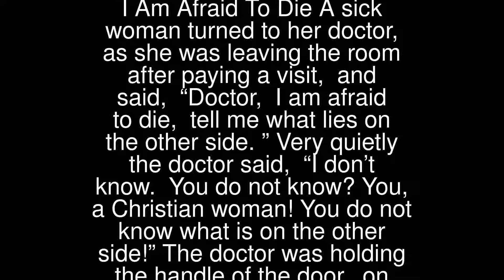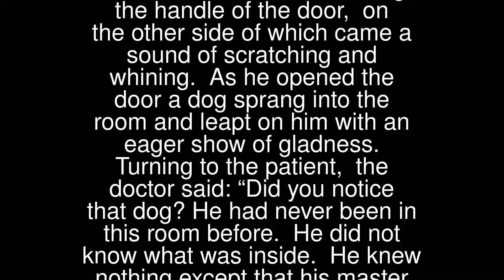Prayers - I Am Afraid To Die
I Am Afraid To Die
 A sick woman turned to her doctor, as she was leaving the room after paying a visit, and said, “Doctor, I am afraid to die, tell me what lies on the other side.”
 Very quietly the doctor said, “I don’t know. You do not know? You, a Christian woman! You do not know what is on the other side!”
 The doctor was holding the handle of the door, on the other side of which came a sound of scratching and whining. As he opened the door a dog sprang into the room and leapt on him with an eager show of gladness.
 Turning to the patient, the doctor said:
 “Did you notice that dog? He had never been in this room before. He did not know what was inside. He knew nothing except that his master was here, and when the door opened he sprang in without fear.
 I know little of what is on the other side of death but I do know one thing. I know my Master is there, and that is enough. And when the door opens, I shall pass through with no fear, but gladness.”
 Why do many of us fear death?
 Fear is often a symptom of being unprepared!
 Jesus said, “As for that day or hour no one knows it – neither the angels in heaven nor the Son – except the Father. Watch out! Stay alert! For you do not know when the time will come.” (Mark 13:32-33)